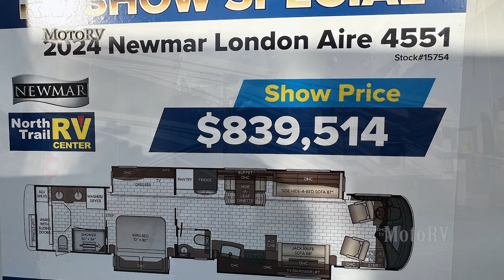London Aire 4551 605 HP Spartan K3 Newmar Luxury Motor Coach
Newmar London Aire